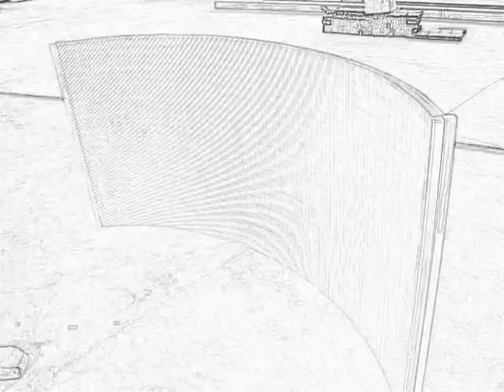Slotted Wedge Wire Screen for Sale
Wedge wire is known as profile wire screen, V- wire screen, and wedge wire screen. YUBO supplies slotted wedge wire screens and is hot for sale. YUBO slotted wedge wire screen is made of stainless steel materials and is strong and sturdy.
YUBO slotted wedge wire screen is created by wrapping a V-shaped profile wire cylindrical around longitudinal placed support rods. Each contact point of the support rod and the wedge wire is welded to form a strong filter structure. YUBO slotted wedge wire screen has a uniform gap, smooth surface, and good filtering performance.

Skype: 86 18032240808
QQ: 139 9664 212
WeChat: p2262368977